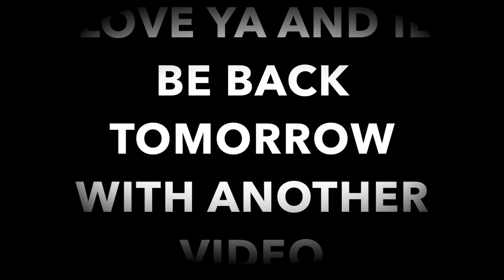SlingShot To The Face MTV Silent Library Reaction!!! (Liza Koshy)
Ahhh its ya boy Johnnyy Man back with another reaction ‼️‼️ love you guys for all the support with givin me reactions to do 🤞🏾 keep em coming

Hope You Enjoyed The Video, 🤔 if you did SMASH the LIKE button COMMENT What Other Videos I Should Do, DONT Forget To Subscribe To JOIN The FAMILY And Turn The POST NOTIFICATION BELL ON, To Keep Up With the videos

JOHNNYY GANG‼️‼️